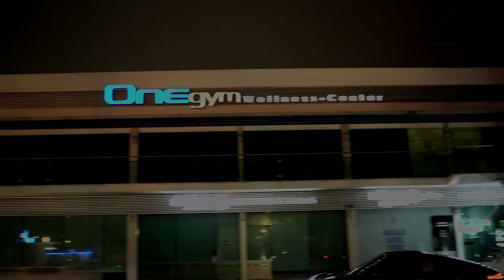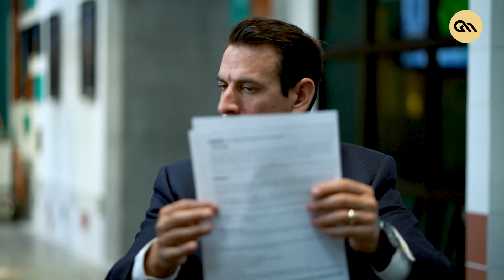Ep 22. l Un producto diferente ¡Destaca entre la competencia y lidera el mercado!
En este episodio Alejandro García de DOSAX, y yo, compartimos nuestra experiencia sobre cómo diferenciarse en la industria inmobiliaria, a pesar de ser uno de los sectores más globalizados y competitivos históricamente.

Asiste a mi próximo taller intensivo vas a aprender mi metodología de desarrollo inmobiliario con la que he superado:

🏢 1.5 millones de m2 en construcción
💰 $20,000 millones en ventas proyectadas totales

¡ÚLTIMOS LUGARES DISPONIBLES! Adquiere tu acceso en el enlace 👇🏻